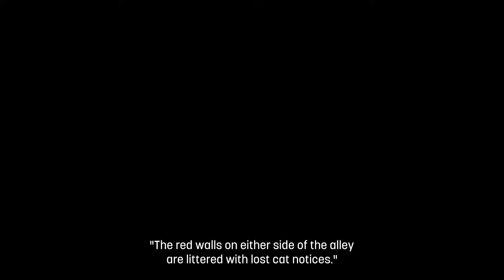Behind the Frame #03 - Is he sick? | Let's Play | Nintendo Switch | eShop | English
Guide brush strokes and solve a variety of puzzles to help an aspiring artist complete her masterpiece amid her brusque neighbor’s gaze and his pesky cat. As her painting starts to take shape, uncover an emotional tale of chance and artistry revealed behind unrelated yet familiar moments.